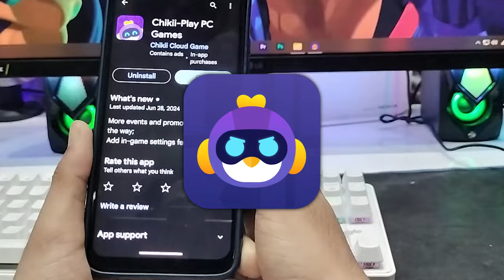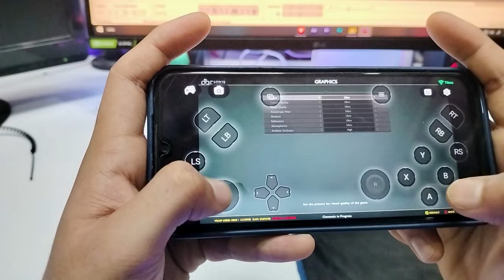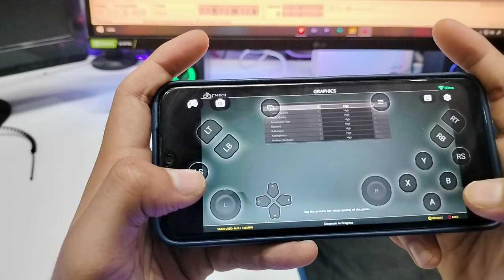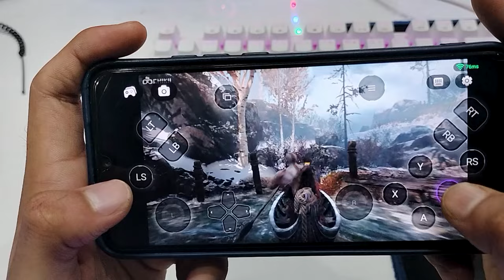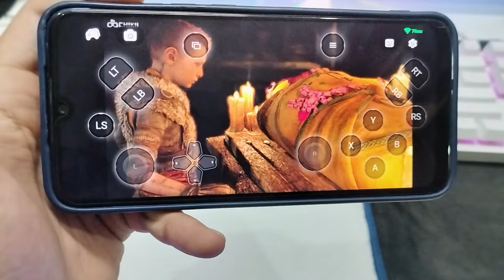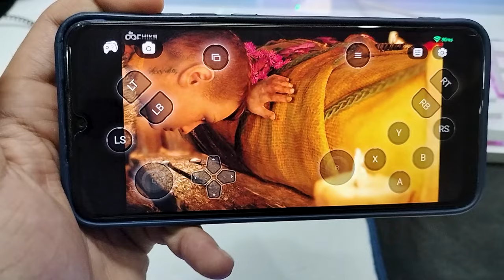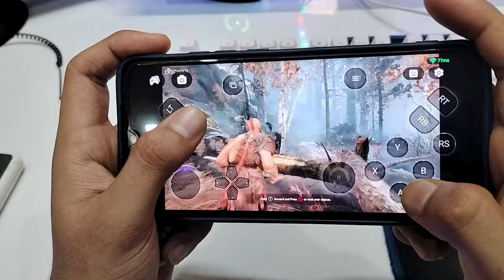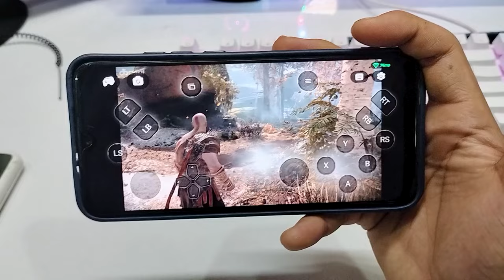🔥How to Play God Of War 4 in Android | Handcam gameplay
My Gears